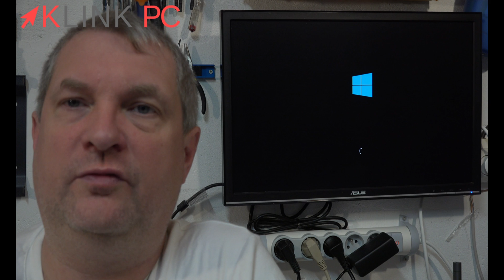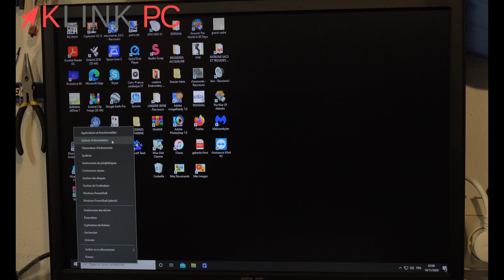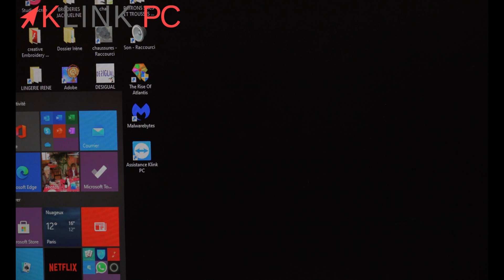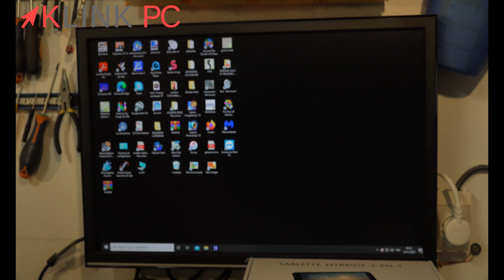Démarrage très lent sur Windows 8 ou 10 (les boules de chargement tournent lentement)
Dans cette vidéo, je vous montre comment accélérer le démarrage Windows en désactivant une option dans les paramètres d'alimentation.

Chronologie de la vidéo :
0:14 introduction
0:57 avantages et inconvénients du Fast Boot
1:24 comment désactiver l'option Fast Boot
2:42 vérification du chargement normal de Windows
2:49 comparatif du temps de chargement avec et sans Fast Boot activé
3:57 conclusion